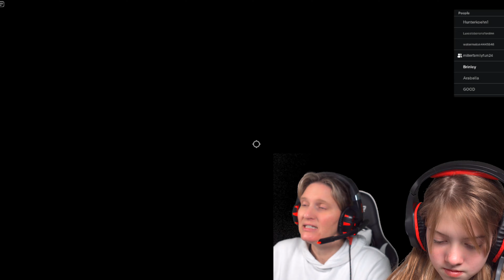Playing Sir Scary's Mansion In Roblox | Miller Family Gaming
Playing Sir Scary's Mansion In Roblox | Miller Family Gaming.  Sir Scary found us in his Mansion in Roblox!

Here you will find a mixture of fun video games that the Miller Family likes to play.  We hope you like them too!